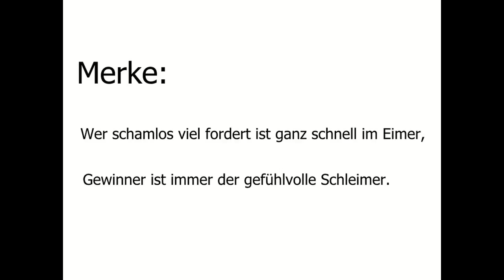Erben und Schenken, ein Gedicht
Beschreibung Vom Erben und Schenken, makabere